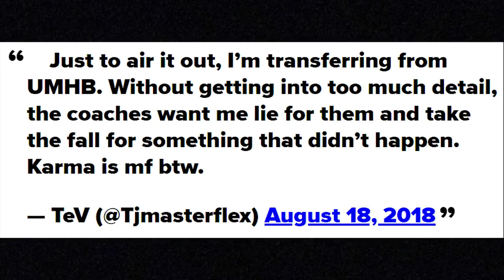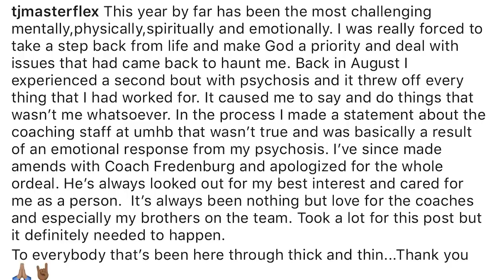D3football.com Tevin Jones interview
Tevin Jones started for Mary Hardin-Baylor in the 2017 Stagg Bowl and was expected to play a huge role for the Cru this season as a starting linebacker. Instead, he ended up with legal troubles, lashed out angrily at his coaches and ended up in a treatment program. He explains it all as well as his hopes to return in this interview with Frank Rossi.